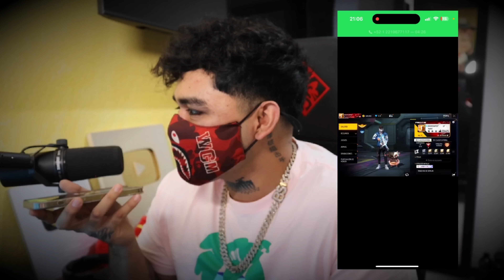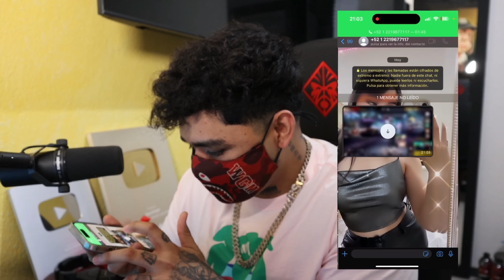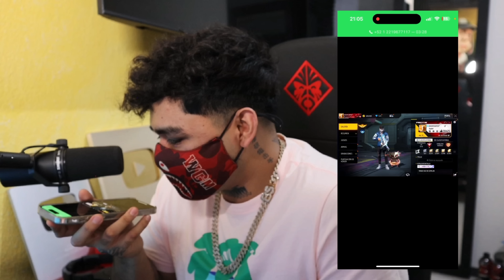EL H4CKER QUE R0BO MI CUENTA ME CONTACTO PARA DECIRME ESTO!! FREE FIRE